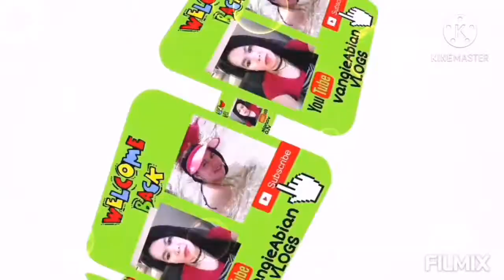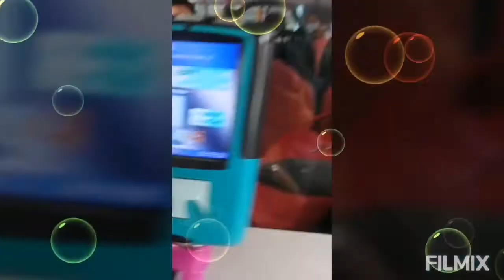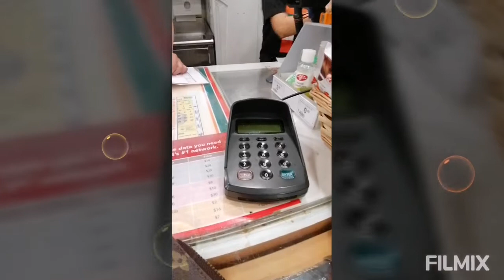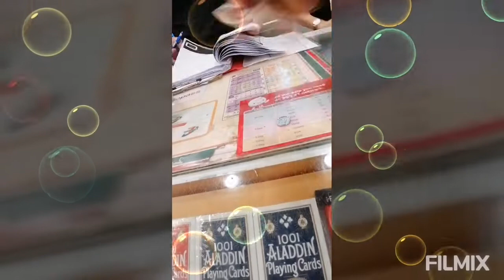Naglabas c ako punta sa 7/11 hulog NG pera at bili NG food..